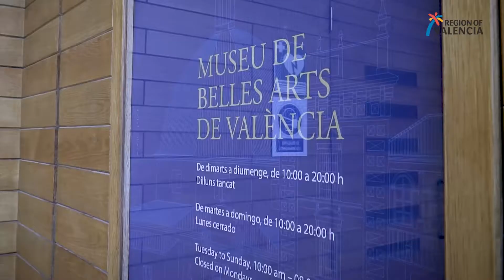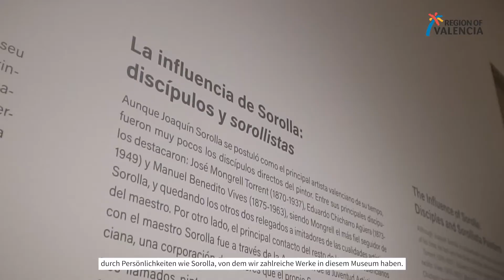Das Museum der Schönen Künste von València: zwei Jahrhunderte Kunst und Kultur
Das Museum der Schönen Künste von València bietet dem außergewöhnlichen kulturellen Erbe Raum, das von großartigen Künstlern wie Sorolla, Goya, Velázquez, Pinazo oder Benlliure geprägt wurde. Eine wunderbare Gelegenheit, der Welt der Kunst näher zu treten und unsere Geschichte nachzuvollziehen.